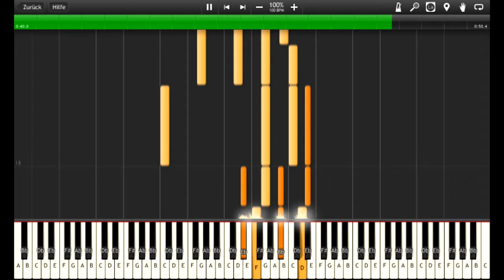Rounded Place // Original Piano Composition